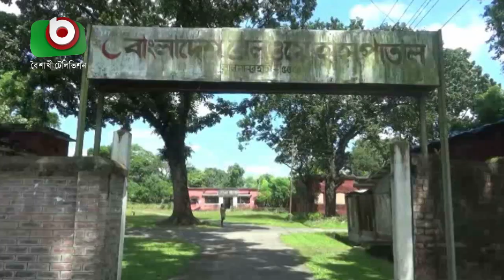৩০ শয্যার হাসপাতালে নেই ডাক্তার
৩০ শয্যার হাসপাতালে নেই ডাক্তার | Towhid |16Oct21